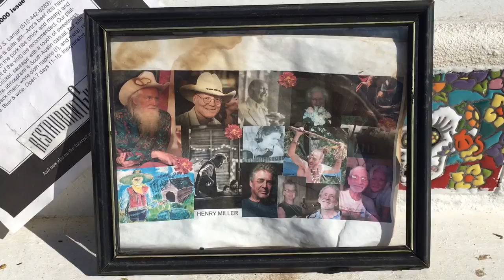Terlingua Cemetery - Terlingua, Texas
Terlingua Cemetery, 1902 to present day,  is listed on the National Register for Historical Sites.  It is maintained and protected by the Terlingua Preservation Foundation.

Terlingua Cemetery dates from the early 1900s when turn lingua became a flourishing mercury mining town.  It's served the district as the final resting place for residents and mine workers that succumbed to dangerous working conditions, gun fights, and the influenza epidemic of 1918.  Life was good, but could take harsh terms in the remote, untamed a region known as the big band.

 The Terlingua cemetery is still used by the local community -  evidenced by the new were graves.  Each November 2, people gather here to celebrate the Day of the Dead and off for their respect to the departed.

The Terlingua Cemetery is part of the Terlingua Preservation Foundation.